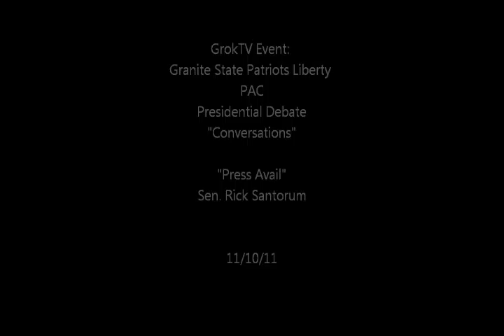GrokTV Event: GSPL PAC Presidential Debate - Press Avail: Rick Santorum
Press avail with Rick Santorum after the Granite State Patriots Liberty PAC Presidential debate